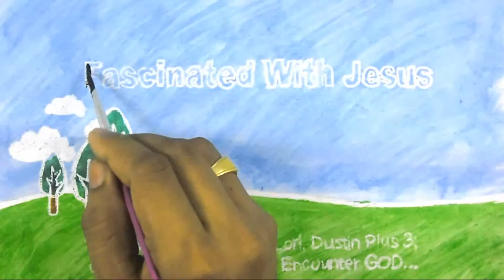Who Has My Heart? | Episode 63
Turns out we had a busy day so we did breakfast time devotions instead of our usual dinner time slot!

Every night around the supper table we do devotions. We spend time breaking apart a Scripture, a thought for the day based on that Scripture as well as a Bible Story for kids. We attempt to allow the kids most of the direction of the discussion and prayer in order to see them learn to lead.

FAN MAIL:
Emmitsburg, MD 21727